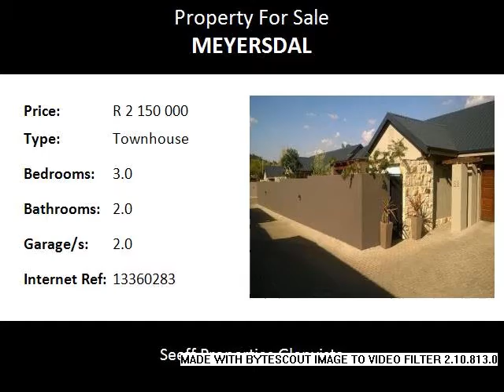3.0 Bedroom Townhouse For Sale in Meyersdal, Alberton, South Africa for ZAR R 2 150 000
Bedrooms: 3.0
Bathrooms: 2.0
Garages: 2.0
Price: R 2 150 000

Property Description:

3 Bedrooms, 2 bathrooms, double garage.

Very neat and modern unit with loads of extra's.

Must be seen, won't last long!!